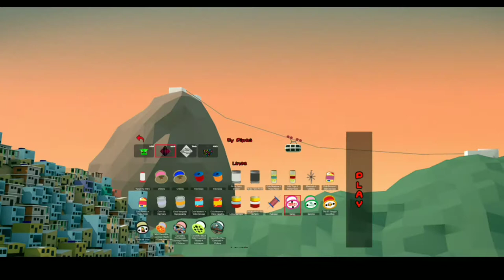Kite flying Layang Layang